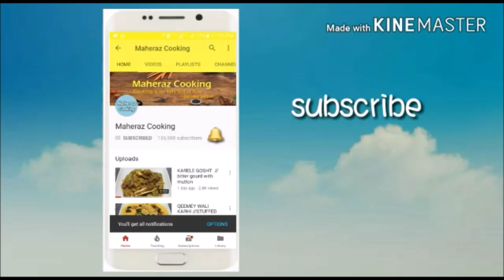TIKKA BOTI MASALA || HOW TO MAKE TIKKA BOTI MASALA AT HOME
HOME MADE TIKKA BOTI MASALA
coriander 2 tbsp cumin 1 tbsp
black pepper 1 tsp
cloves 6
cinnamon stick 4 small pieces
kabab cheeni 8 to 10
long pepper 1-1/2
mace 1/2 tsp
nutmeg 1/4
whole red chilies 8
kachri pwd 1 tbsp
salt 1/2 tbsp
degi mirch 1 tsp
turmeric 1/2 tsp citric acid 1 pinch
dry roast whole spices and grind in dry mill
then add powdered spices and mix well
store in a container or jar and use in a month